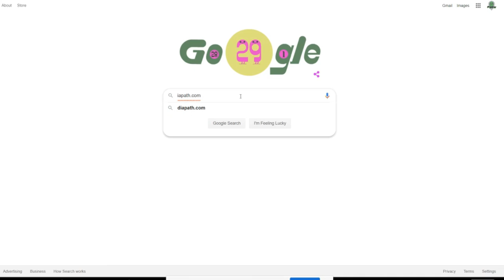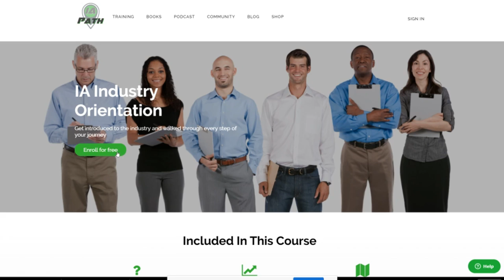Network like a pro | Interview with John Bachmann